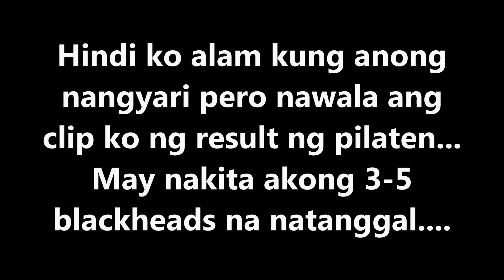ANO ANG MAS EFFECTIVE? PILATEN or GEL HUT MUN | BLACKHEAD PORE STRIP PRODUCT TEST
This episode will show you an honest review of 2 blackhead pore strip.

GEL HUT MUN (from Thailand) vs. PILATEN (from China)

Ano ang mas effective?... Panoorin ng malaman! :)

Camera I used: Sony @5000